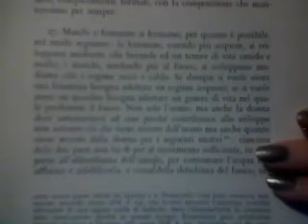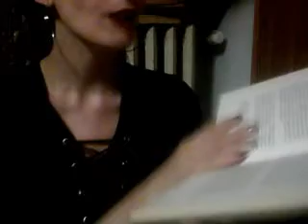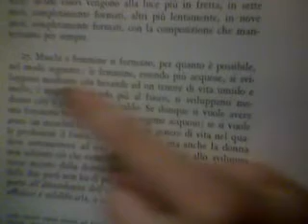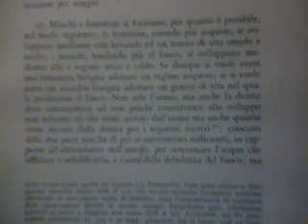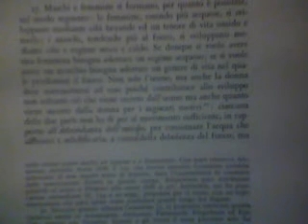Donne acquose e passive? CONFUTAZIONE!